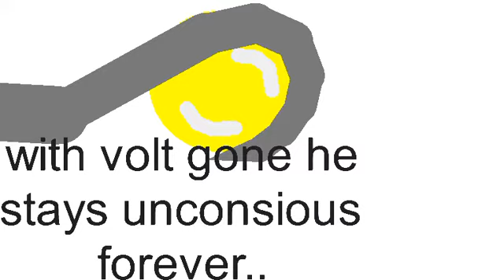Forgoten one sick